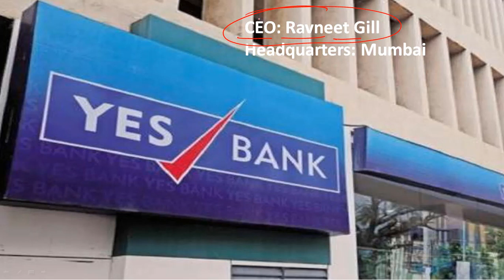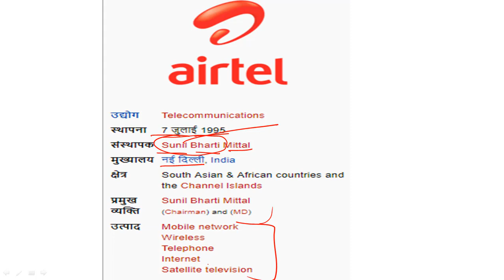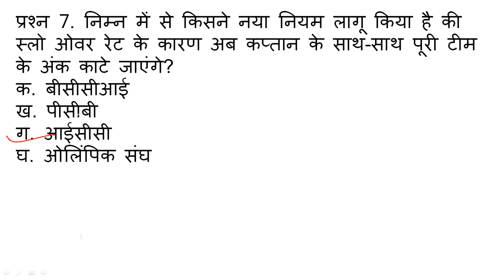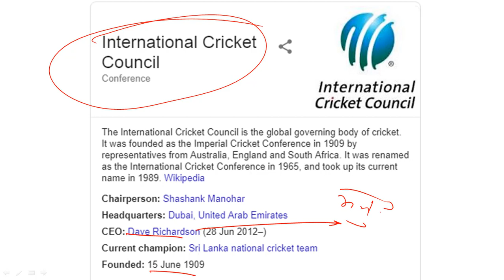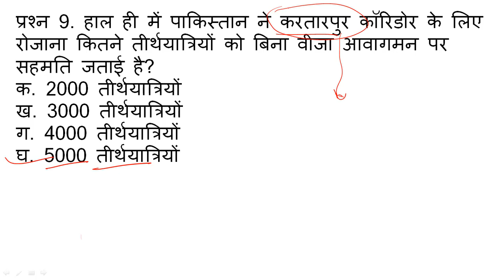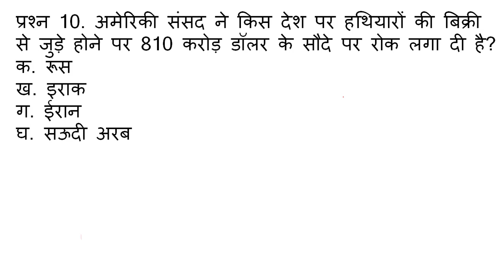21 July 2019 के कर्रेंट अफेयर्स प्रश्नोत्तरी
21 July 2019 के कर्रेंट अफेयर्स प्रश्नोत्तरी